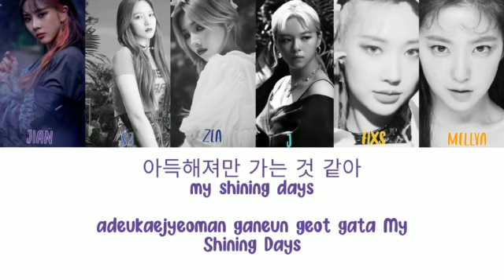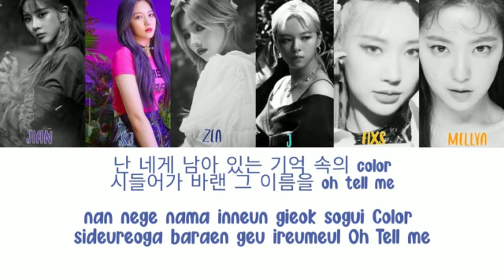[Vocal Cover] Dreamcatcher(드림캐쳐) 'R.o.S.E BLUE' by ODYSSEY